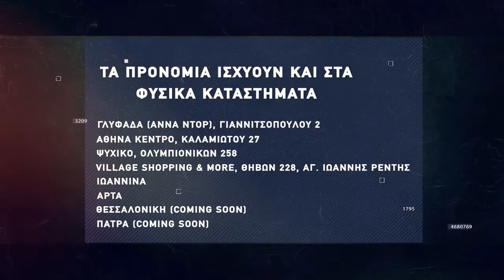Basketaki The League - Peristeri Trelleborg Vs Orlando Tragics (13/3/22)